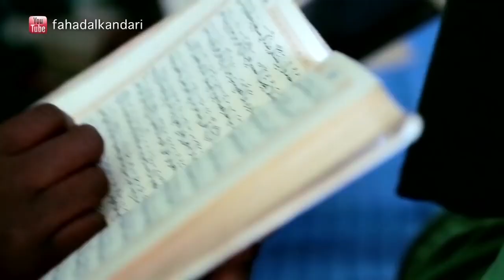"Қуръон билан ҳамсафар" кўрсатувининг иккинчи фасли. (Анонс)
"Қуръон билан ҳамсафар" кўрсатувининг иккинчи фасли.
Тез кунда...